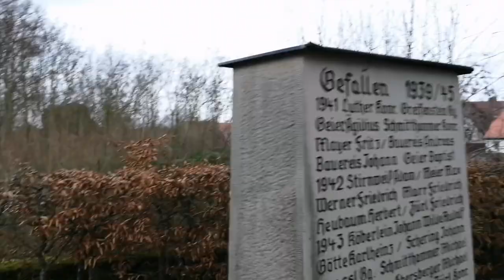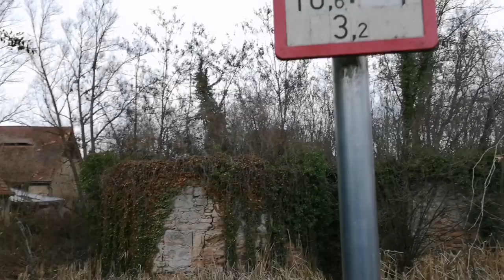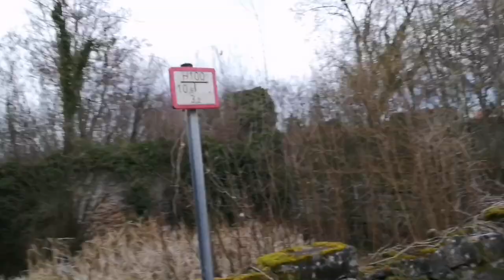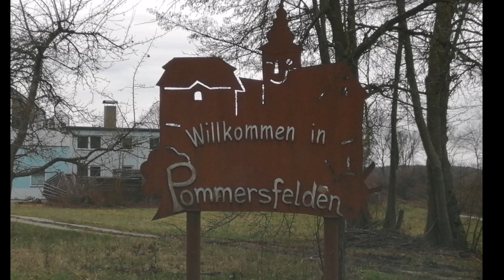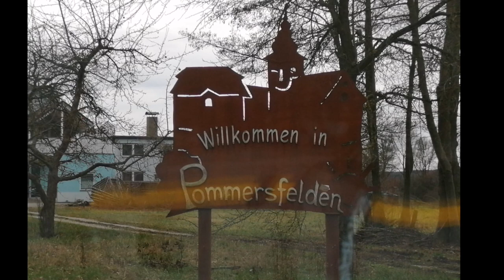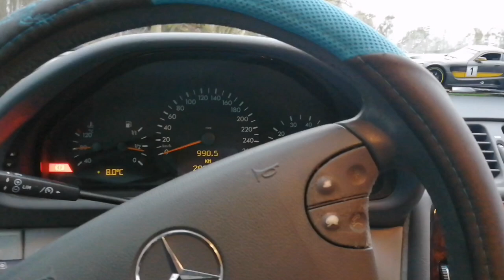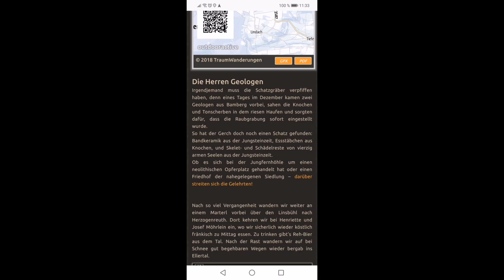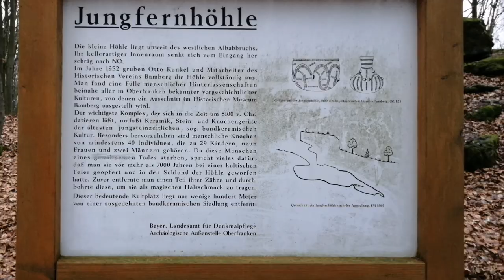Burgruine Pommersfelden, Schloss Weißenstein und Jungfernhöhle bei Tiefenellern erkunden erforschen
Unterwegs mit einen Mercedes-Benz Clk

Burgruine Pommersfelden die Reste der Turchsessischen Wasserburg im Pommersfelden
Schloss Weißenstein Schloss Pommersfelden im Pommersfelden
Die Jungfernhöhle bei Tiefenellern Gemeinde Litzendorf im Landkreis Bamberg
Grosse männliche Figur mit den Händen hoch gestreckt zum Himmel steht auf eine Acker Wiese bei Lohndorf 96123 Litzendorf

Schloss Weißenstein, auch Schloss Pommersfelden genannt, wurde zwischen 1711 und 1718 unter Lothar Franz von Schönborn, dem Bamberger Fürstbischof und Kurfürst von Mainz in Pommersfelden bei Bamberg als private Sommerresidenz erbaut

Die Jungfernhöhle ist eine natürliche Karsthöhle bei Tiefenellern einem Ortsteil der oberfränkischen Gemeinde Litzendorf im Landkreis Bamberg in Bayern